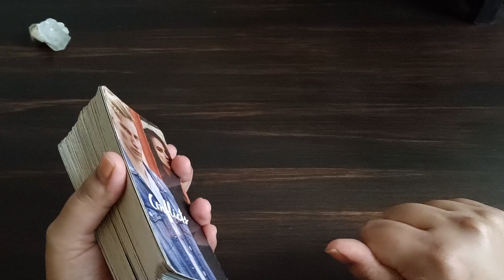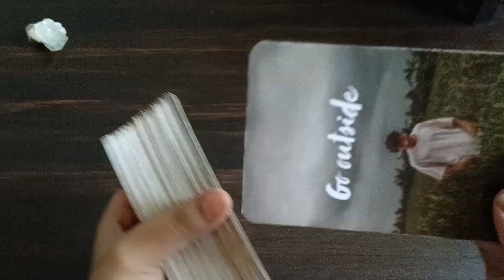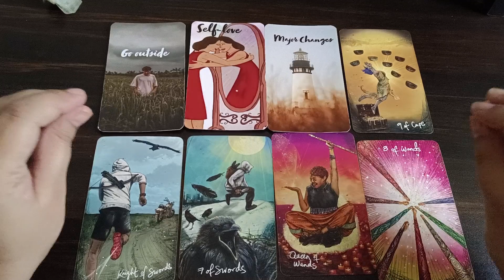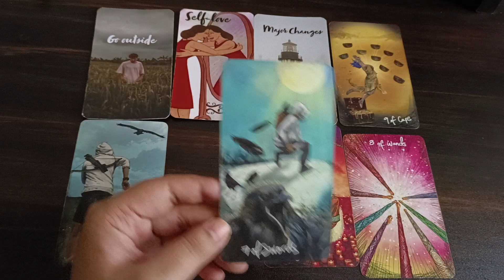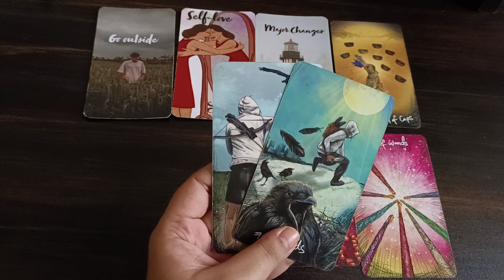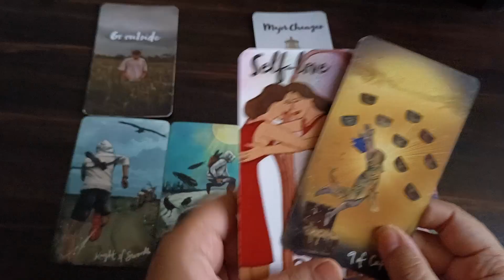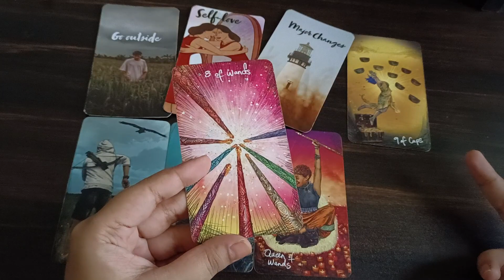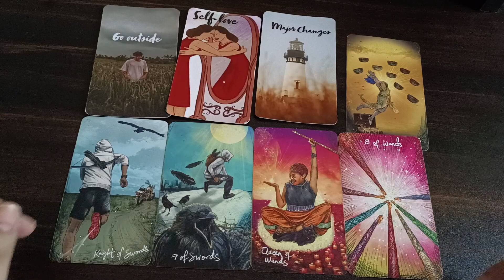Pisces (Meen) राशि May 2023 | love hindi tarot May| tarot love May tarot reading hindi BONUS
TimeStamps
00:00 Introduction
00:44 Love Reading

May 2023 tarot May 2023 hindi tarot 2023 May tarot reading May 2023 reading in Hindi love reading May 2023 rashifal reading May 2023 hindi tarot reading May 2023 love tarot May 2023 May love tarot